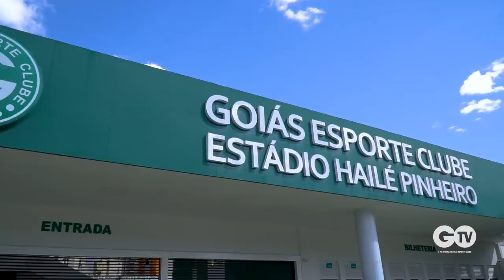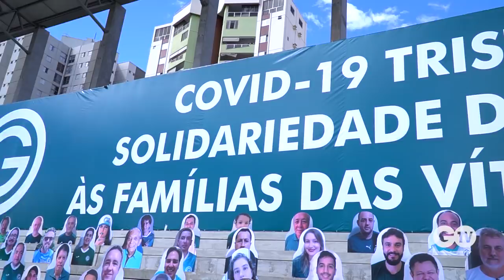THIAGO LARGHI É NOSSO NOVO TÉCNICO | GO TV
Seja SOU VERDÃO O TORCEDOR OFICIAL do Goiás.
GO TV é o canal oficial do Goiás Esporte Clube no Youtube.